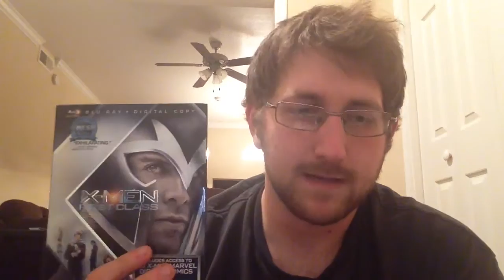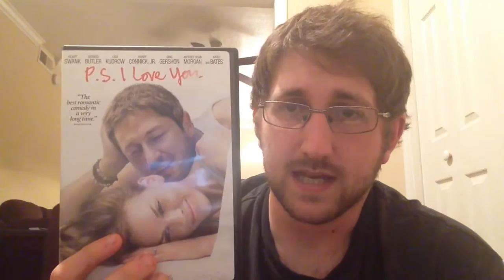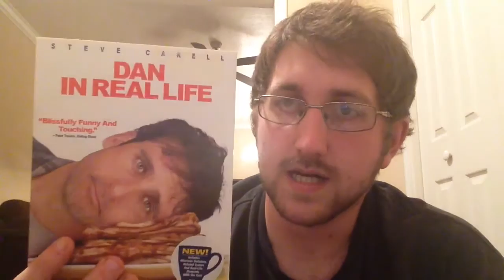"Top 5" A-Z Movie Challenge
Guys I had so much fun doing this movie challenge. Thank you to everyone who kept up with the challenge with me along the way!

Facebook.com/downonmovies
Twitter.com/DownonMovies